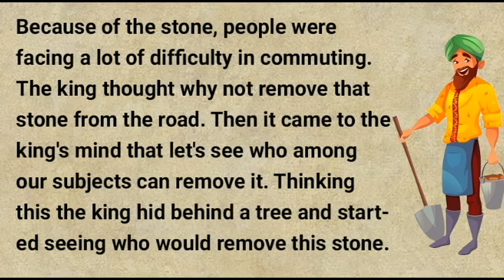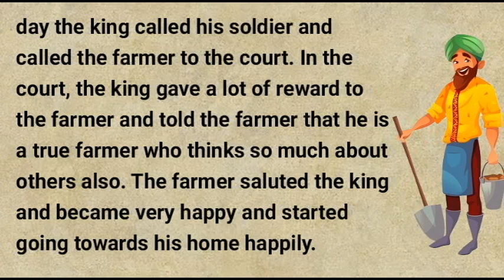Exercise Cobblestone English Story || Speak English With Story || Listen English Pronunciation